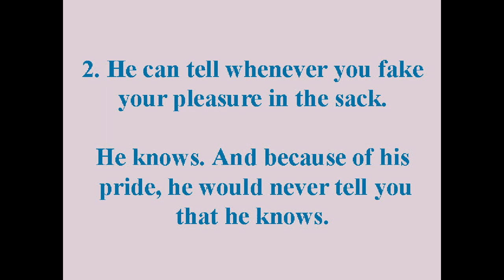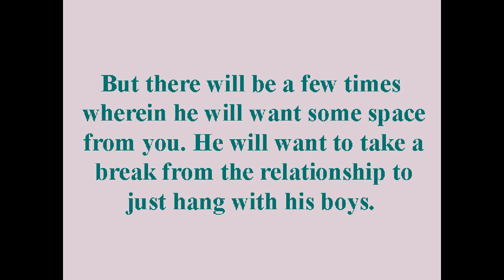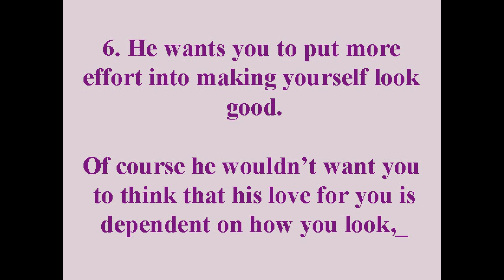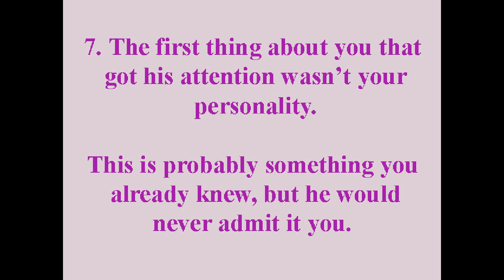7 Things Your Man Is Likely To Never Tell You